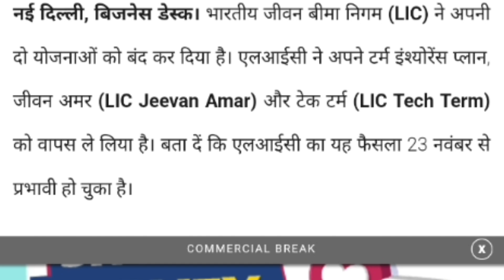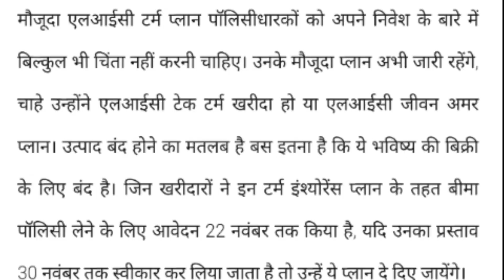LIC का प्लान बंद निवेशक हुए परेशान / एलआईसी का कौन सा प्लान हुआ बंद / LIC ka plan kyon hua band hai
LIC Jeevan Labh Premium Chart
जीवन प्रगति पॉलिसी
Plan term ppt in LIC meaning
एलआईसी पॉलिसी बंद होने से क्या होता है?
LIC ka policy kam se kam kitne din ka hota hai
LIC ka कौन-कौन sa palan band hua

Disclimer